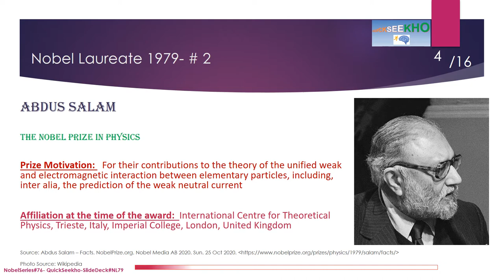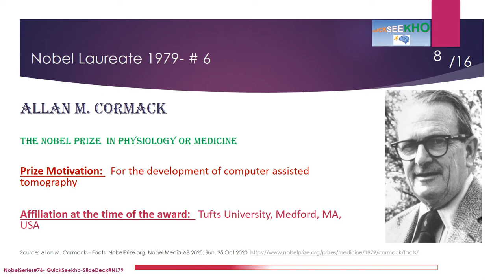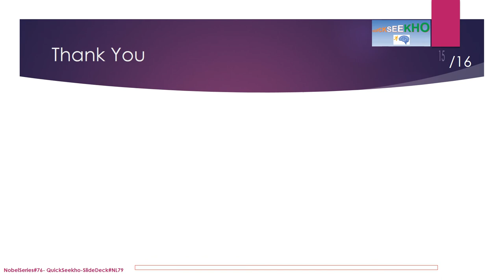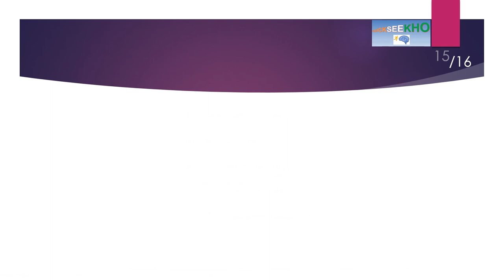Nobel Laureates/Nobel Prize Winners Series/Famous Personalities/Famous People/Famous Economists-1979